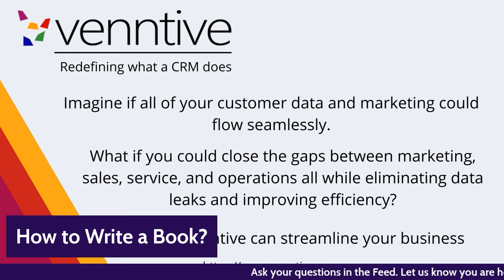Books Over Brochures: Why You Need a Book with Mike Capuzzi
If you are like me you have a junk drawer full of brochures for companies and products you never intend to make a purchase with.

You also probably get enough junk mail in the mailbox on top of that to fill your recycle bin week after week.

This week we have Mike Capuzzi joining us with a strategy that will set you apart from your brochure-loving competitors.

It is time for you to learn the power of the "shook"

Mike is going to take us through the strategies to write, publish and use your very own short helpful book to wow and win customers.

About Mike Capuzzi
Throughout his 25 years in marketing and 21 years as a consultant, Mike’s diligent and innovative use of High Impact Marketing has consistently surpassed the expectations and outcomes of traditional “corporate” marketing concepts and business strategies for his clients.

In 2019, Mike launched Bite Sized Books, a new publishing venture founded on his proven formula for creating short, helpful books (known as shooks) for Main Street business owners. Shooks are ideal for local business owners who are looking to increase their level of authority, while also providing helpful information in bite sized books.

About Winning Tactics Podcast:

Winning Tactics is focused on providing the tools you need to meet that next goal within your business.  We will discover how you can build success in your business with the experts that are doing it.
From showing you how to adapt processes for sales, hiring, marketing, training, and operations, to finding innovative ways to make you stand out within the market, Winning Tactics Podcast is your solution to growing your business.

Vision: Provide the tools and approaches to lead, educate, and improve people and organizations.

Mission: Build a foundation for improvement in process, people, and outcomes.
Take your small business to the next level with the Winning tactics Podcast.